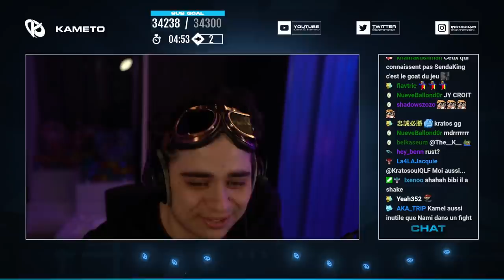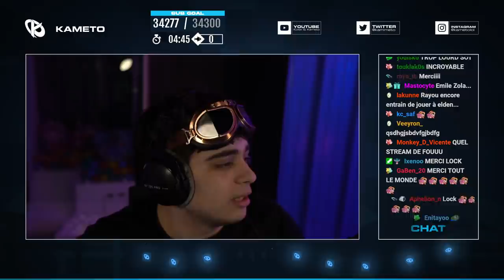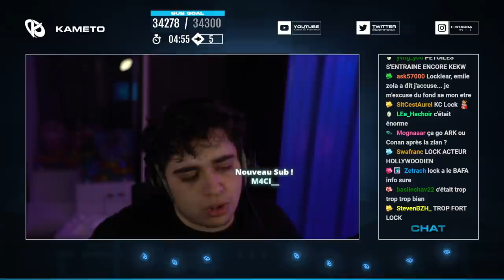ON SE FAIT UN NOUVEL AMI SUR SEA OF THIEVES AVEC BIBI & LOCKLEAR part. 2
Première partie de la soirée sur Sea of Thieves avec Locklear & Bibi où on s'infiltre sur des bateaux